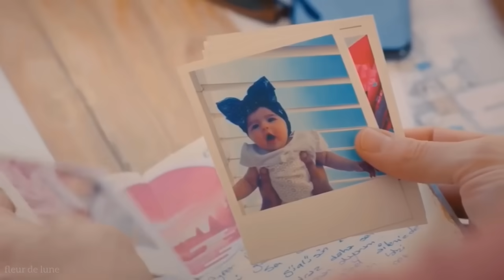father & daughter | serkan & kiraz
•song-Michael Bolton (fathers and daughters)
•series- Sen Çal Kapimi (Turkish series)